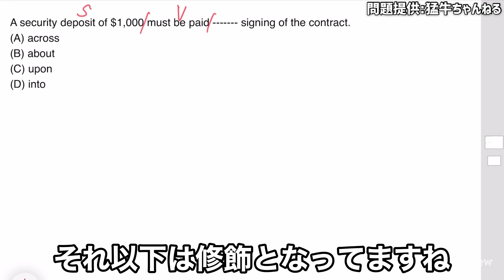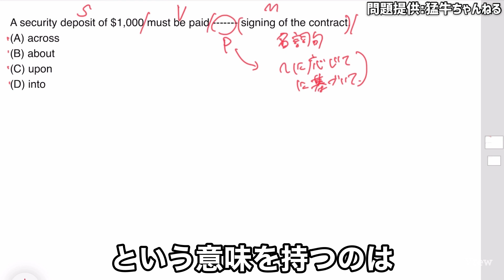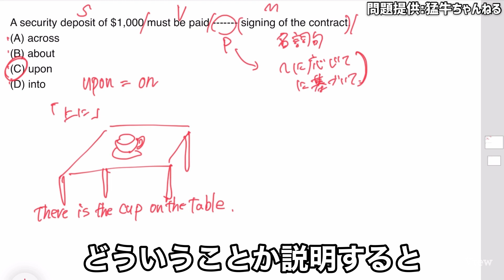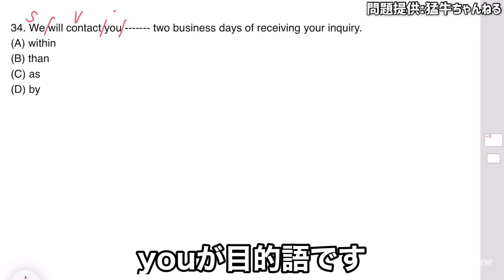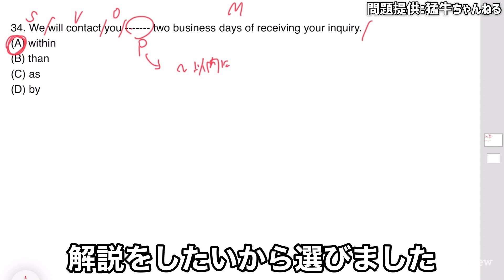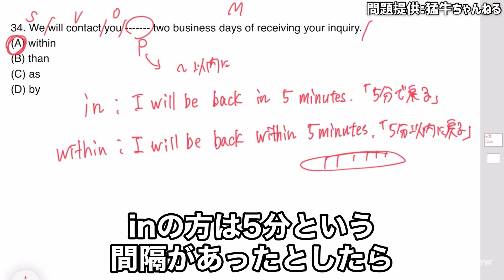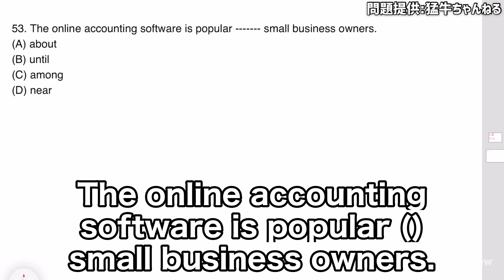TOEIC PART5対策｜前置詞問題 730点突破レベル解説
***本動画で使用した問題は猛牛ちゃんねるさんから提供して頂きました***

こんにちはHaruです。
Part5の730点突破レベルの問題をピックアップしました。
取り上げて欲しい問題形式などあればコメント欄にてお知らせ下さい。

00:00 前置詞問題について
00:15 問題①
04:34 問題②
07:06 問題③
10:02 おわりに